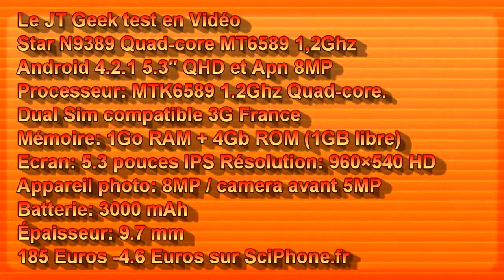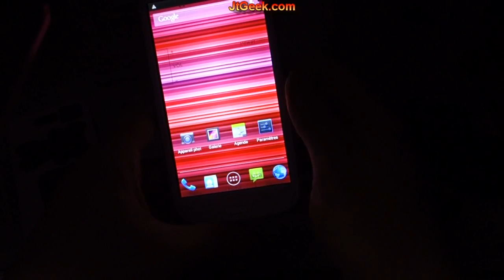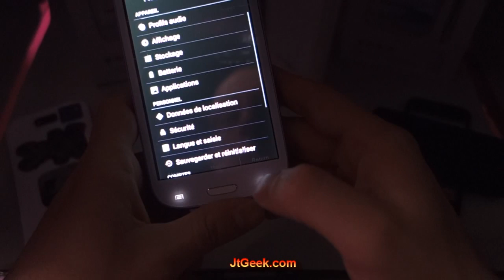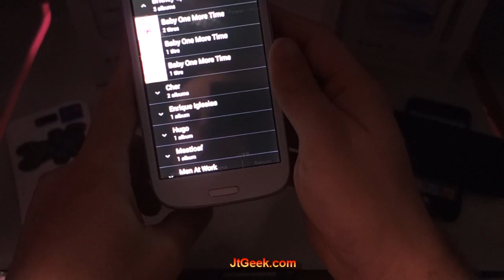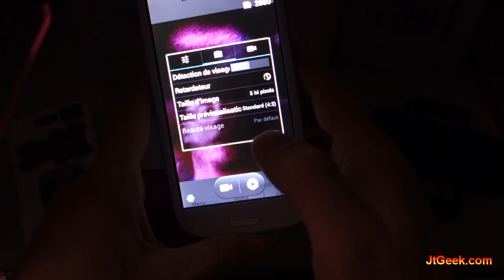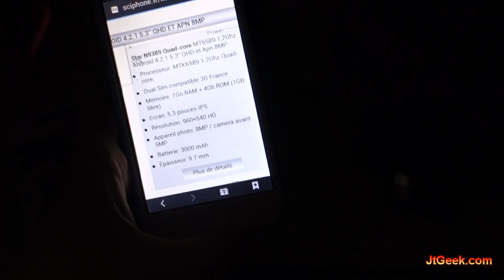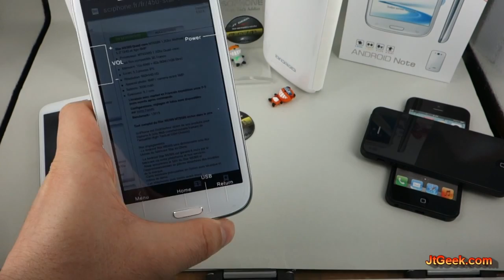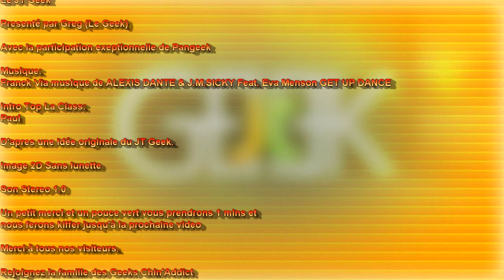Star N9389 MT6589 android 4.2 test par le JT Geek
Vendredi le JT Geek vous propose le test du Star N9389, le 1er Smartphone Chinois Quad-core sous Android 4.2 avec 1GB Ram + 4GB rom sous la barre des 190€.